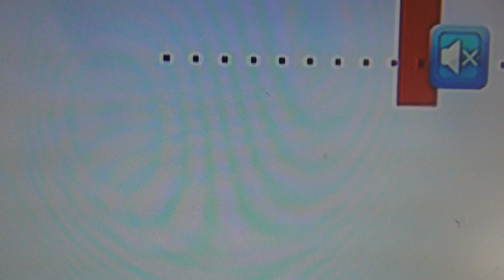French TellLieVision Secret Messages Transmission by Enemy Within: "Horizontal Rule Progressing"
Red is Royal origin OWO, horizontal rule is NWO, square is us or concept of 4; watch video "The Swiss Beast - Home of the Devil" for total understanding.